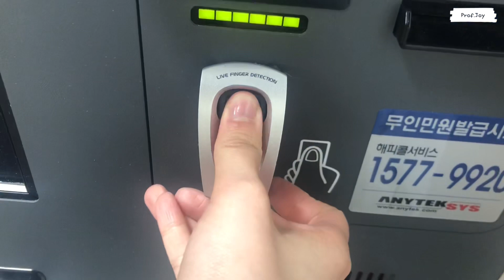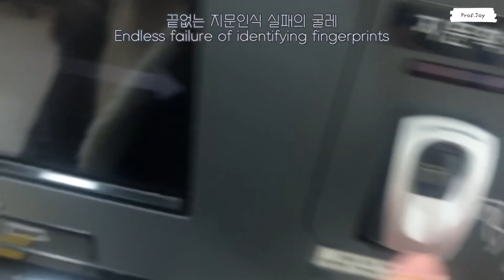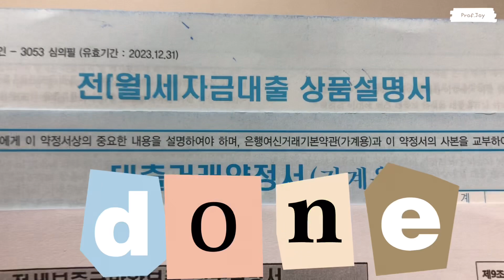[vlog] 본격 서울 아파트 전세대출 받는 브이로그 Rent Subsidy Loan Moving out Vlog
대출 90%로 30년 된 서울 소형아파트 전세 구하기!
투잡러&대학원생의 본격 대출 vlog